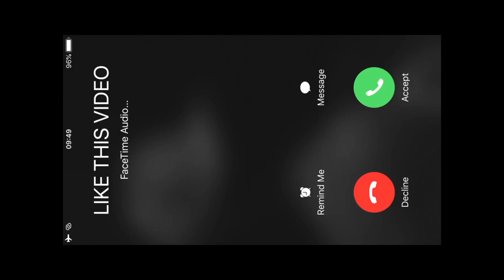SMASH OR PASS ft MY DAD || YOUTUBER EDITION||*MUST WATCH*